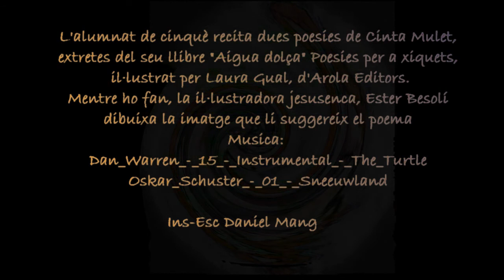Dues poesies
del llibre de poemes per a xiquets AIGUA DOLÇA de Cinta Mulet, il.lustrat per Laura Gual
Recita i edita alumnat cinquè, col·labora amb el dibuix la il·lustradora jesusenca Ester Besolí